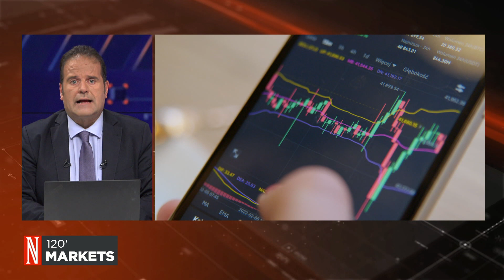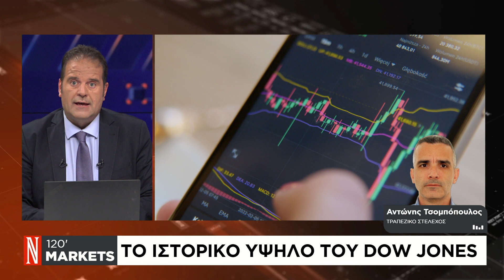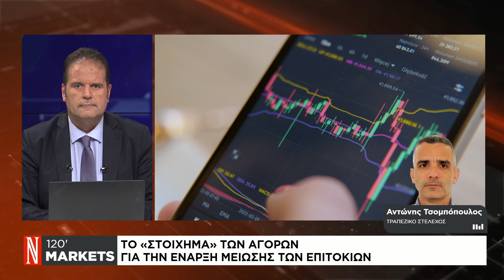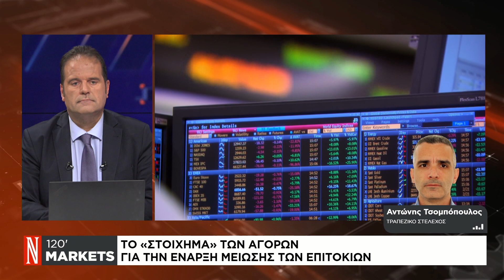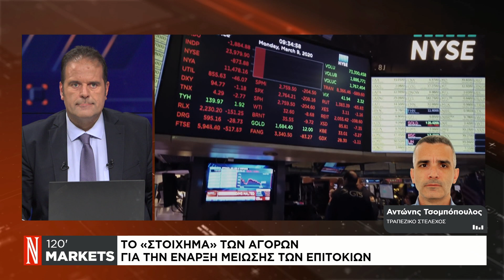Το στοίχημα των αγορών για την έναρξη μείωσης των επιτοκίων